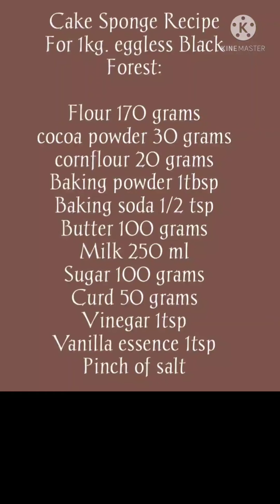Black Forest Cake decoration ideas | Chocolate shavings (curls)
Black Forest Cake Decoration Ideas |Chocolate Shavings (curls) for Black Forest Cake Decoration

@Bake Your Own Food

Black Forest Cake | Perfect Black Forest Cake | Classic Black Forest Cake |
1 kg Black Forest Cake |
Professional Baker Chef you How to make Black Forest Cake |

Cadbury Chocolate Cake Decorating |
Dairy Milk Chocolate Cake Decorating |
Chocolate  Truffle Cake Recipe |
Cake Decorating Ideas |
Flowers Cake Design |
Amazing Cake Decorating Compilation |
Two Tier Cake Decorating Ideas |
Easy Eggless cake Recipe | |

 Decorating skills |
Pastry chef  |  Fancy Cakes | Step by step |
Easy Cakes

Hi!
You can find here so many recipes of cake, pastries etc.